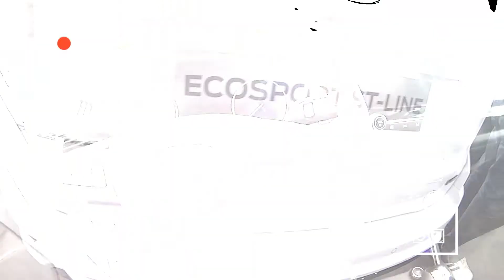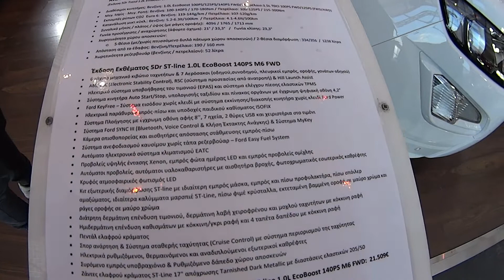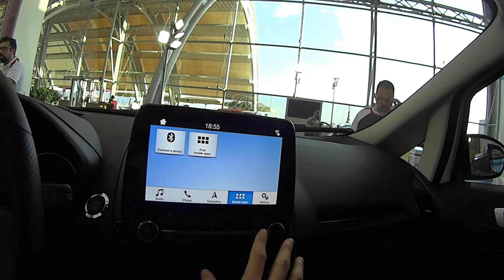Ford EcoSport : Το ανανεωμένο Fiesta SUV ! - e-Petrolheads GR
Το Ford Ecosport ανανεώθηκε σημαντικά στις αρχές τους έτους τόσο στο εξωτερικό όσο και στο εσωτερικό του ώστε να συνεχίσει να είναι ανταγωνιστικό σε μια κατηγορία που έχει πάρει πραγματικά φωτιά. Το EcoSport αποτελεί την SUV εκδοχή του Fiesta και μάλιστα είναι ένα από τα ελάχιστα μοντέλα της κατηγορίας που μπορεί να υποστηρίξει αυτόν τον χαρακτηρισμό αφού πλέον διατίθεται και με τετρακίνηση.
Πιο αναλυτικά οσον αφορά τους διαθέσιμους κινητήρες υπάρχει ο 1.0L Ecoboost με 100 ή 125 ή 140 ίππους , ενώ σε κινητήρα πετρελαίου υπάρχει ο 1.5 TDCi με 100 ή 125 ίππους. Το κιβώτιο είναι στάνταρ μηχανικό 6-τάχυτο σε όλους τους κινητήρες με το 6-τάχυτο αυτόματο να διατίθεται έξτρα μόνο στον 1.0L 125 hp, ενώ η τετρακίνηση διατίθεται αποκλειστικά με τον 1.5 TDCi 125hp. Τα εξοπλιστικά επίπεδα είναι τα Trend, Business, Titanium και ST-Line. Οι τιμές εκκινούν από τα 15168€ για το 1.0 100hp με 6-τάχυτο μηχανικό κιβώτιο στην έκδοση Trend και φτάνουν μέχρι τα 25672€ και 26104 για την έκδοση ST-line και Titanium αντίστοιχα, με τον 1.5 TDCi 125hp AWD.
Σ' αυτό το επεισόδιο βλέπουμε αναλυτικά το εξωτερικό, το εσωτερικό και τα τεχνικά χαρακτηριστικά του ανανεωμένου EcoSport στην έκδοση ST-line με τον 1.0L Ecoboost 140hp, χειροκίνητο κιβώτιο, προσθιοκίνηση και τιμή εκθέματος 22300€.
Για περισσότερα car videos κάντε :
και πάνω απ' όλα. μείνετε Petrolheads !!!